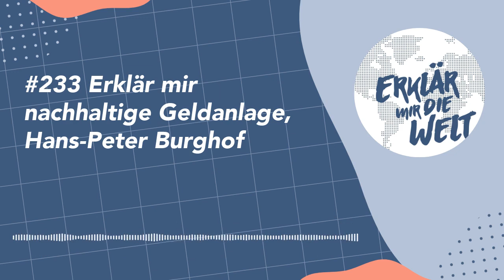Nachhaltig Geld anlegen - geht das? Klima & Co. (Erklär mir die Welt: Folge #233 Hans-Peter Burghof)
Mit Geldanlage wollten wir uns doch alle “dann bald mal” beschäftigen. Wir haben es bei Erklär mir die Welt für euch getan! Und zwar mit dem Schwerpunkt: Wie kann ich mein Geld nachhaltig anlegen? Hans-Peter Burghof erklärt.

Hans-Peter Burghof ist Inhaber des Lehrstuhls für Bankwirtschaft und Finanzdienstleistungen an der Universität Hohenheim.

Erklär mir die Welt ist ein Podcast aus Österreich, in dem seit 2018 jede Woche ein kluger Mensch einen kleinen Teil der Welt verständlich und einfach erklärt. Schau in den Kanal und hör' mal in eine der anderen Folgen zu Politik, Geschichte, Leben, Gesundheit etc. rein.